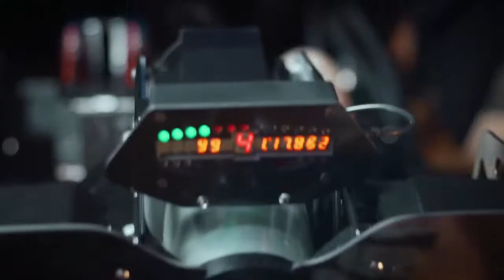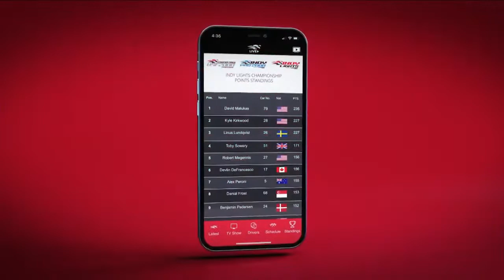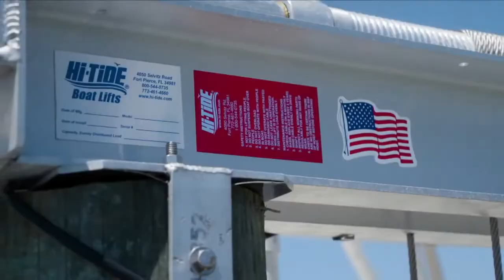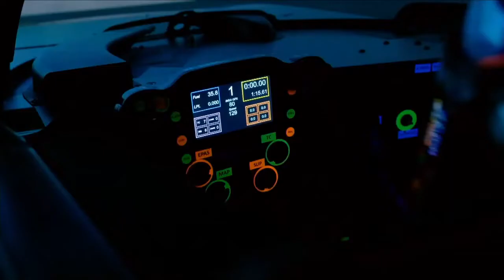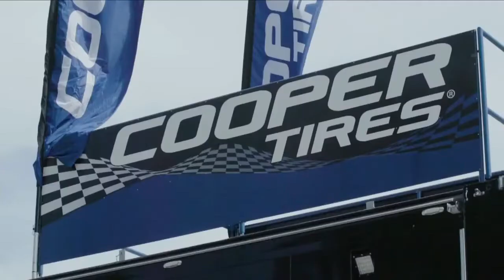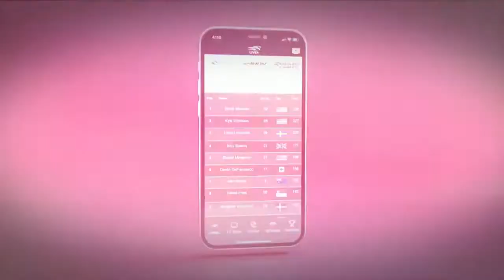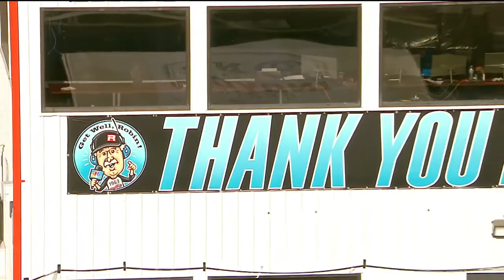2021 - World Wide Technology Raceway Race 2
The Cooper Tires Indy Lights Oval Challenge of St. Louis , Round 14 of Indy Lights Presented by Cooper Tires competition on the Road to Indy Presented by Cooper Tires.